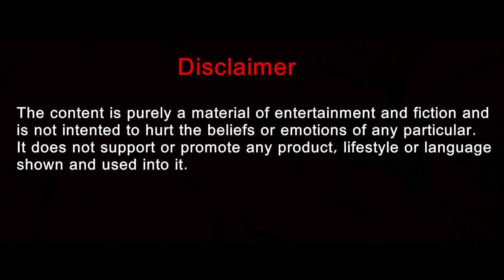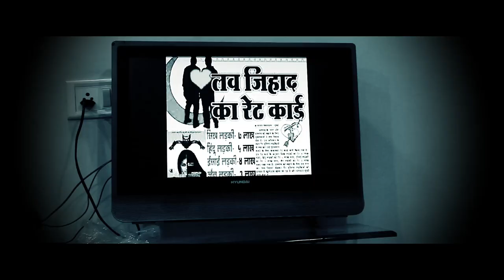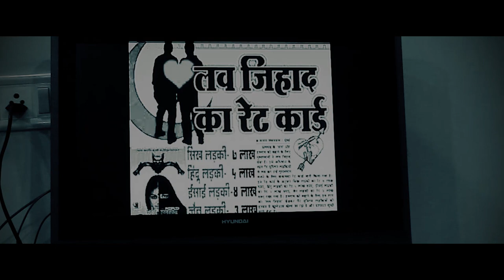love jihad full movie nitin Soni